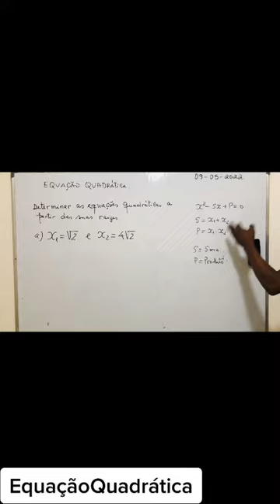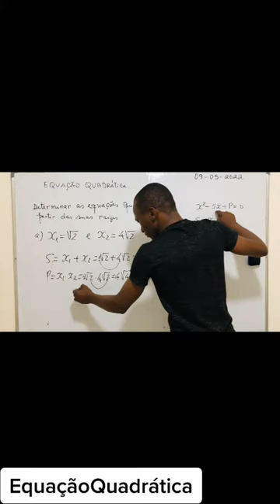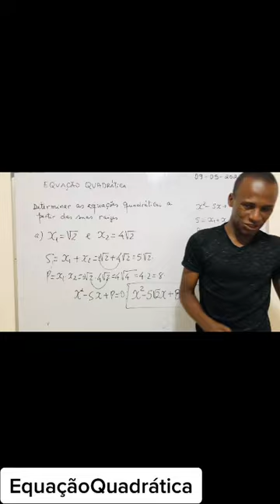FORMA FÁCIL DE ENCONTRAR A EQUAÇÃO DO 2° GRAU.